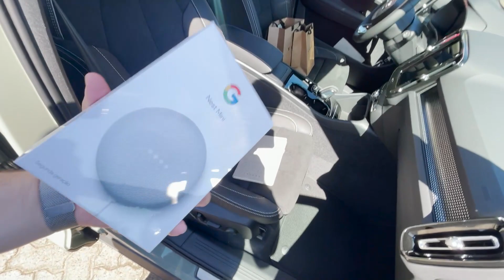VIAJANDO PARA PORTO ALEGRE BAH TCHÊ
Evento da Volvo Xc40 no Rio Grande do Sul!